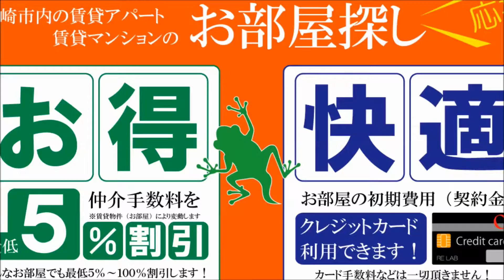パストラル柳丸1 宮崎市3ＬＤＫ賃貸マンション エレベーター完備 【不動産のリーラボ】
宮崎市柳丸町3ＬＤＫ賃貸物件。パストラル柳丸Ⅰ空室情報≫≫
分譲マンションスタイルの賃貸マンションで人気の柳丸町！